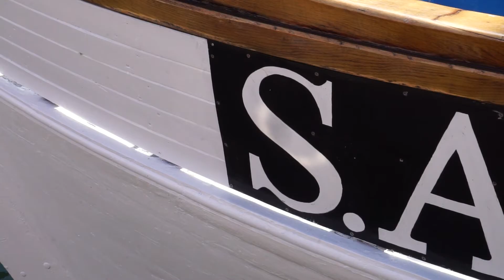BIKING THROUGH DENMARK! | DAVOLTO VLOG 07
My close friend Rickard and I decided to take our bikes to Denmark and bike from Helsingör to Copenhagen. We chose the right day because the weather was super nice and warm. We went for a swim and arrived in beautiful Copenhagen in the afternoon.

Shot on the Sony A6000 and GoPro Hero 4 silver.